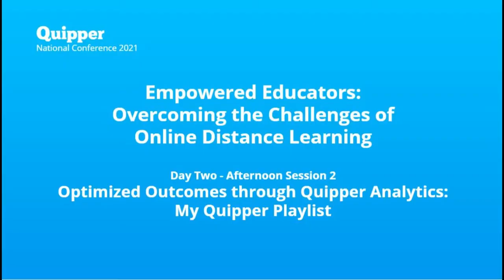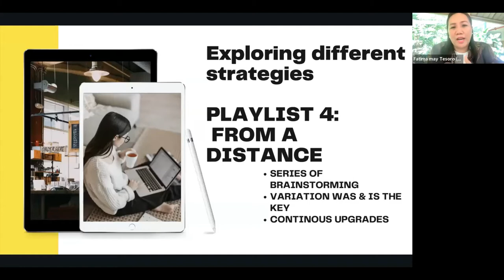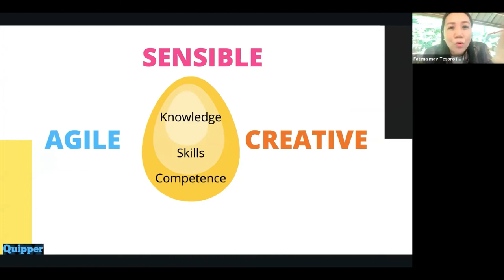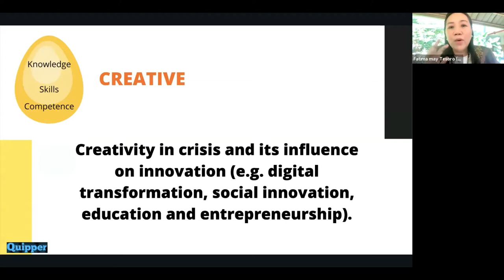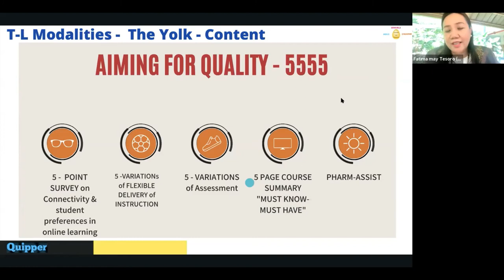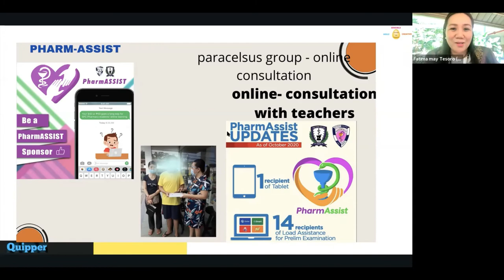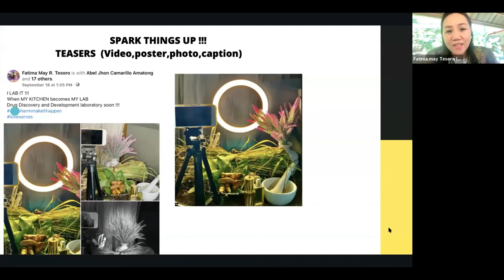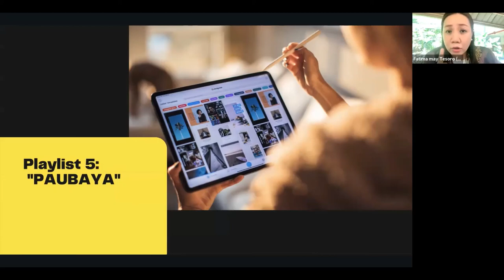NatCon2021: Optimized Outcomes through Quipper Analytics: My Quipper Playlist